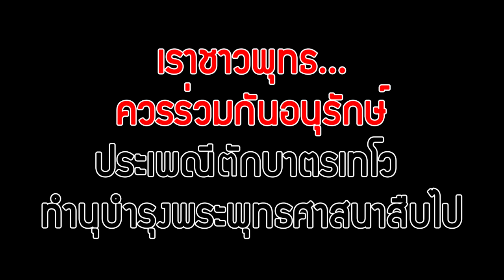ตักบาตรเทโว@ราชพฤกษ์วิถีบึงแก่นนคร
เราชาวพุทธ...ควรร่วมกันอนุรักษ์ประเพณีตักบาตรเทโว ทำนุบำรุงพระพุทธศาสนาสืบไป